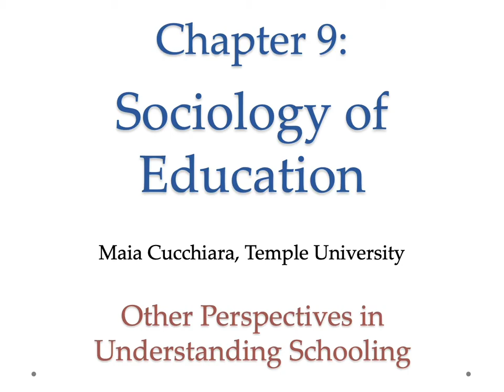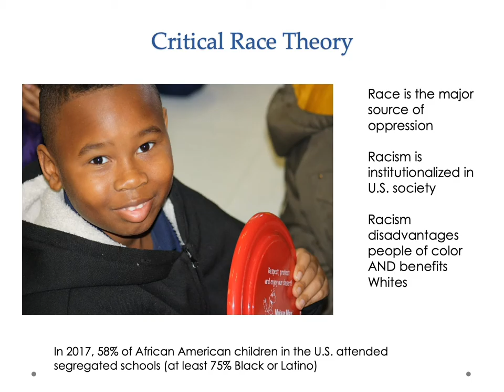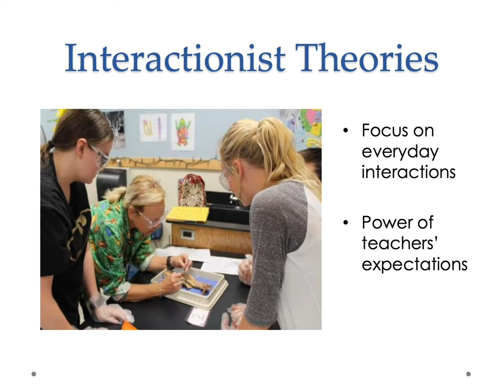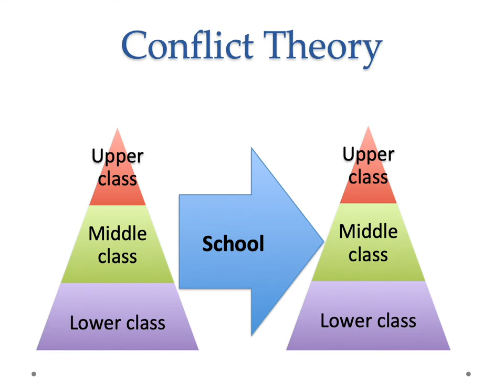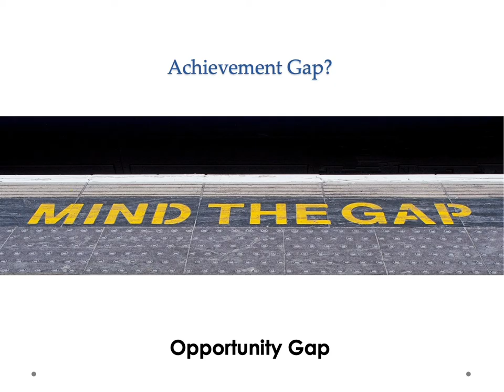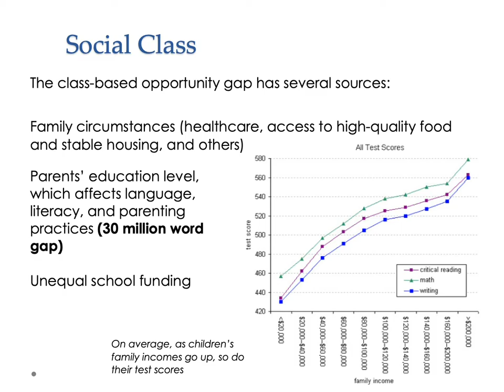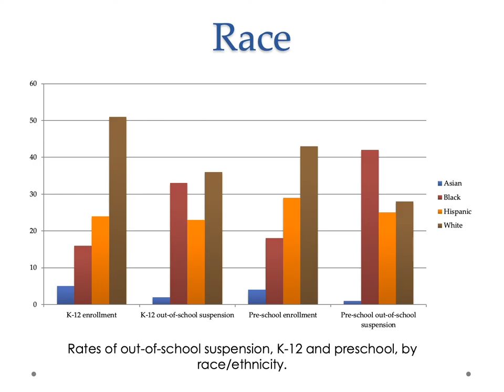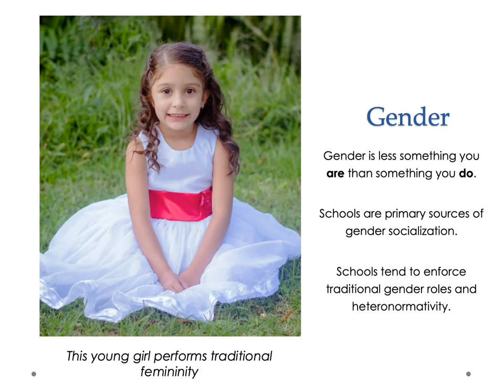A Sociology Experiment Chapter 9, Part 3: Socialization, Reform, and Life in Schools